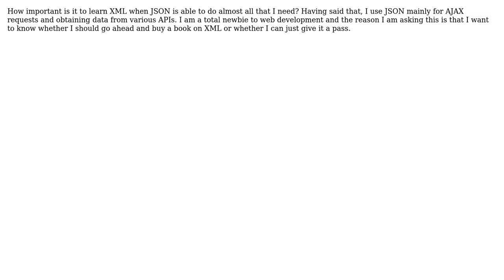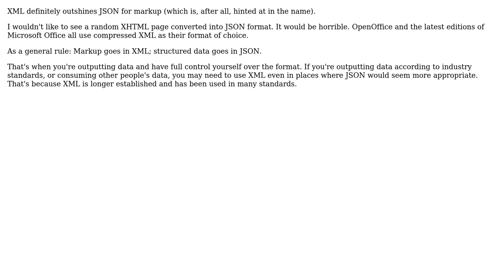What is the importance of XML in the world of JSON? (2 Solutions!!)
What is the importance of XML in the world of JSON?

With thanks & praise to God, and with thanks to the many people who have made this project possible! | Content (except music & images) licensed under CC BY-SA | Music | Images & others | With thanks to user TRiG user Rasmus user Gary Rowe and the Stack Exchange Network Trademarks are property of their respective owners. You are responsible for your own actions.